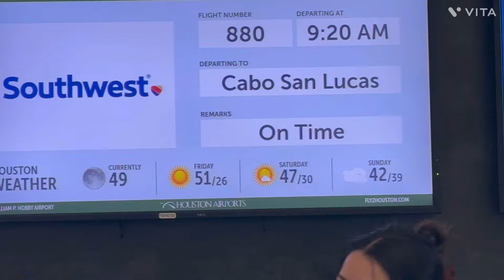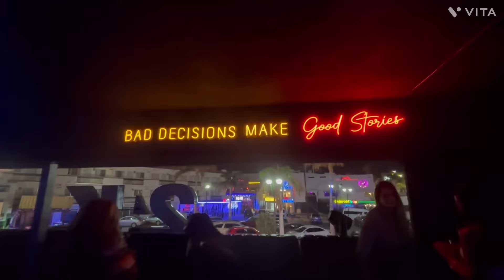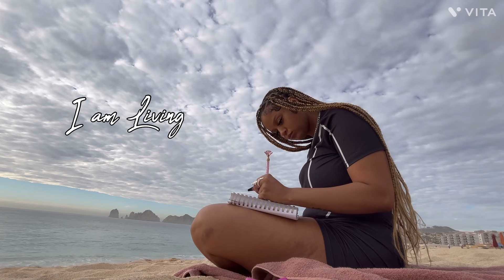CABO VLOG | RIU hotel | Yacht Party| Excursions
Heyyy besties!! 🇲🇽 We had a time so i hope yall enjoy watching

Life UPDATE COMING SOON!

Also, do me a favor and LIKE this video to help with the algorithm 💗💗💗💗💗

Snap: ms.kaofinao

💗 Remember … Failure. Is. Not. An. Option.

Age:25🫶🏾
Zodiac: Libra ♎️
State: Texas
Subs: 1028🥹🫶🏾🥰

XOXO
- Ms. Kao Finao